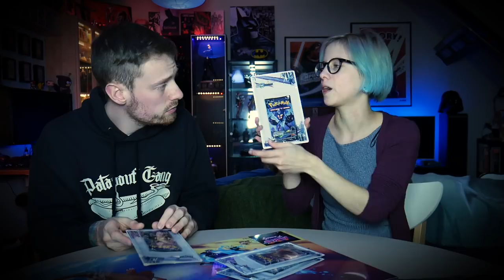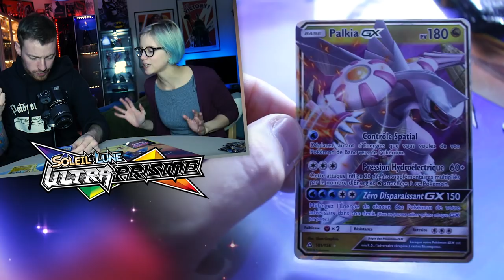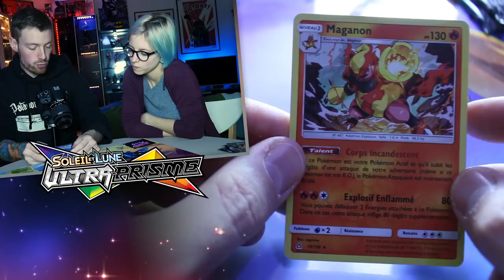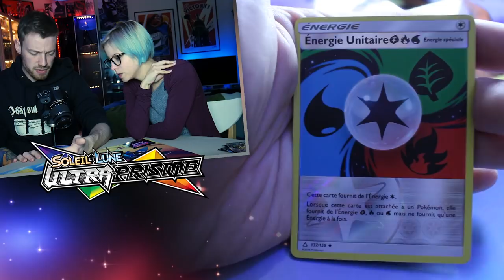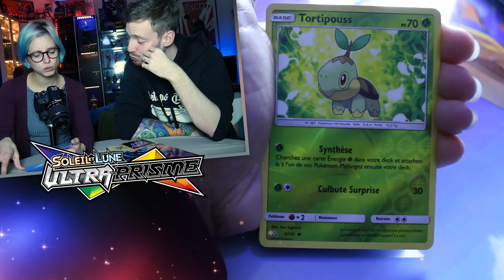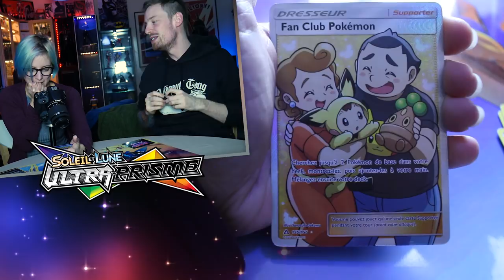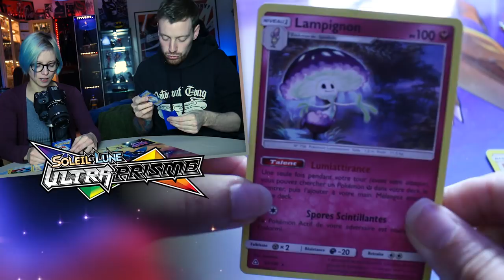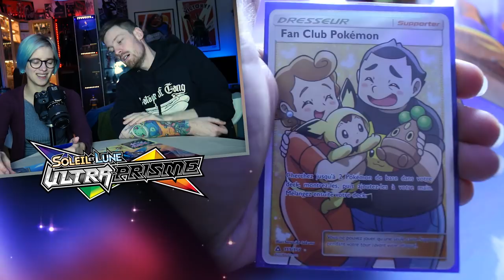[OUVERTURE] 🤞 Cette chance !!! O.O 🤞 - Boosters Ultra-Prisme